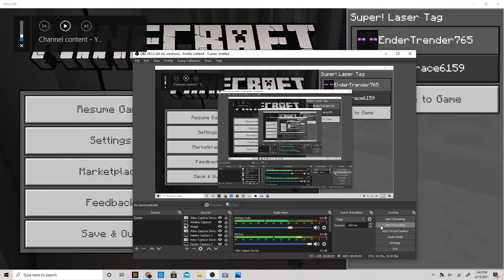skyline laser tag